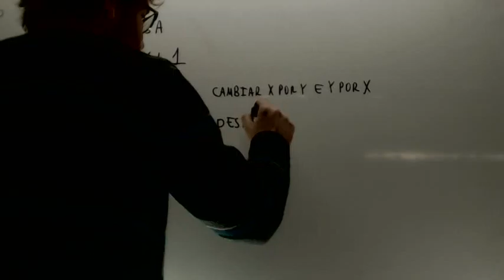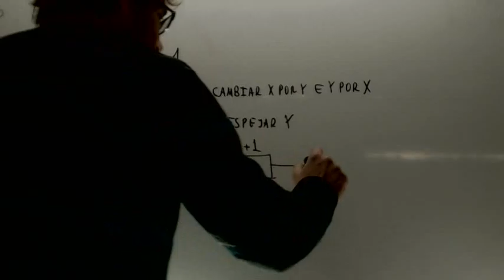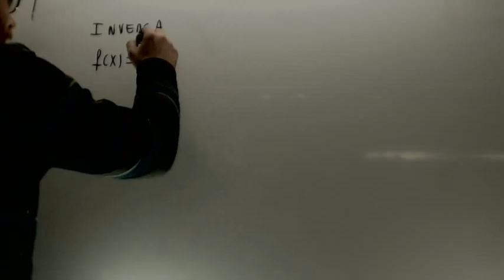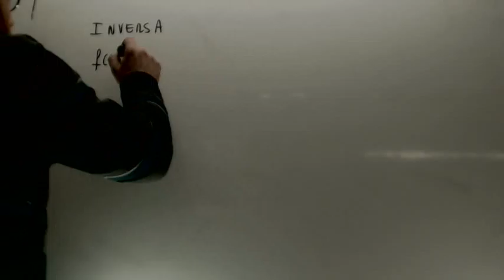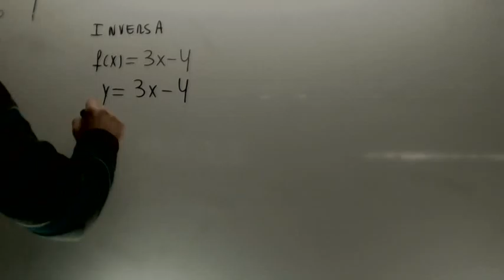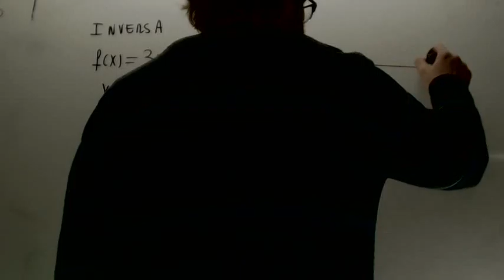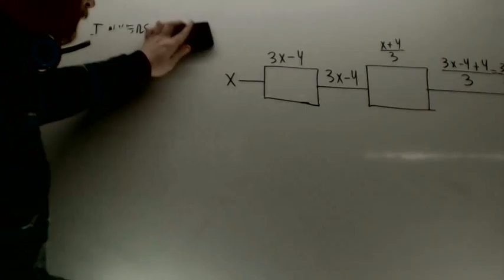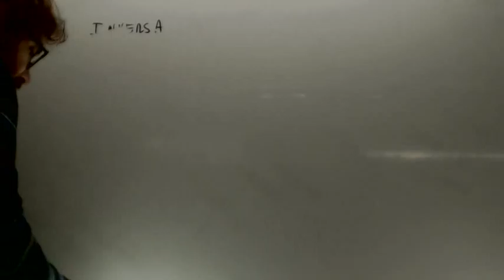Inversa de una funcion Matematicas 1º Bachillerato Academia Usero Estepona